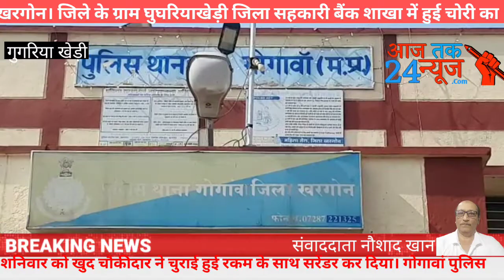संवाददाता नौशाद खान खरगोन रिपोर्ट चौकीदार ही चोर निकला,,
चौकीदार निकला चोर